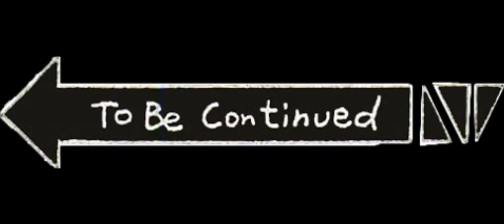Driving Local train from Byculla to Ghatkopar